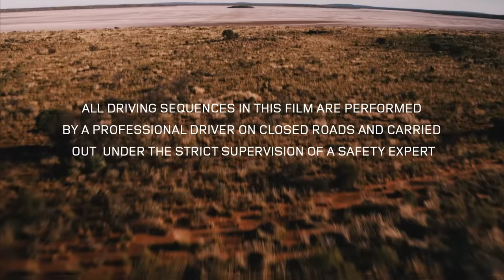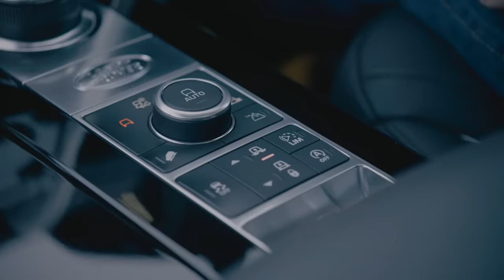Land Rover Discovery | Towing a 110 Tonne Road Train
The Land Rover Discovery has demonstrated its market leading towing capability by taking on a 110 tonne ‘road train’ convoy in the Australian Outback.

The Discovery SUV successfully pulled the 100m long 7 trailer & Tractor road train for 16km at an average speed of 44km/h (27.3mph) .

Click here to find out more about the Land Rover Discovery

-Maximum permissible towing weight for Discovery Td6 is 3,500kg (up to 3,720kg in NAS (Si6) specification).
-Five-seat variant (222g/km for seven seat models)
-This challenge was conducted under controlled conditions, including closed roads and having towing/engineering specialists supervising throughout.